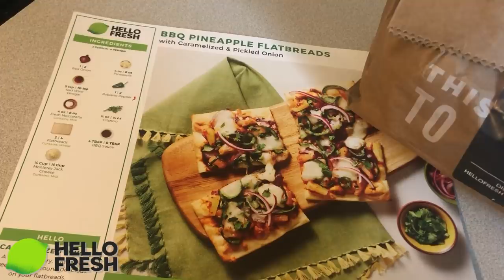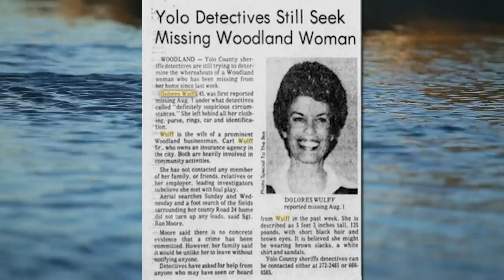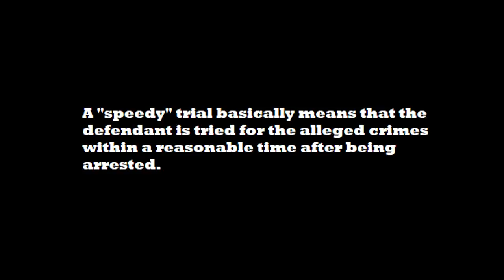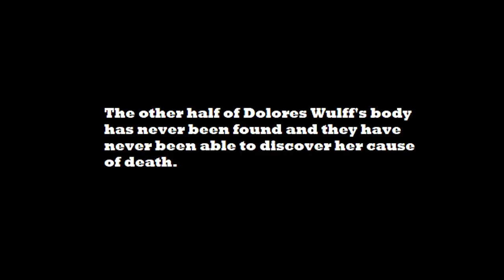TORSO OF WOMAN FINALLY IDENTIFIED IN 2020 | The Case of Jane Doe #12 aka Dolores Wulff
Today we discuss the case of Jane Doe #12 aka Dolores Wulff. A case that involves two mysteries that took over 4 decades to finally be connected. Do you think Carl was responsible like her family was? Let me know YOUR thoughts.

What's On My Lips:
Milani Lipstick in Nude Creme

♡ Poshmark: Poshmark.com/closet/gabulosis